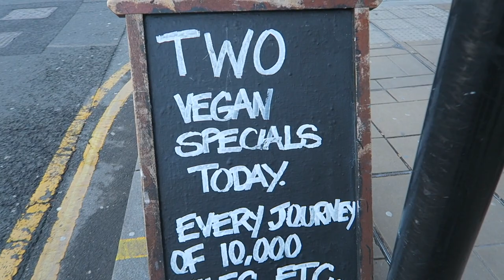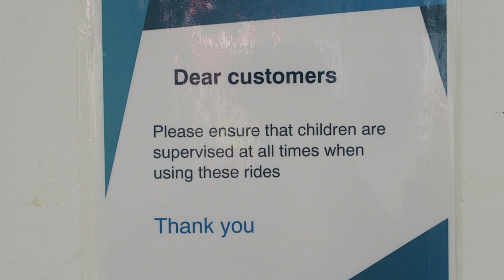SHE'S PREGNANT?! 😮 FAMILY VLOGS